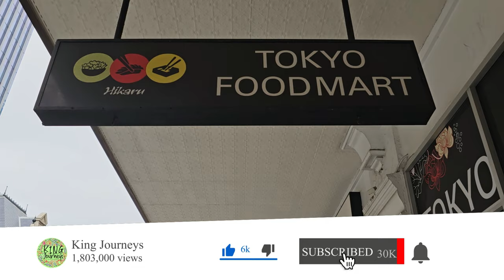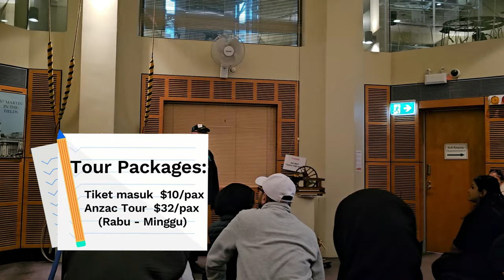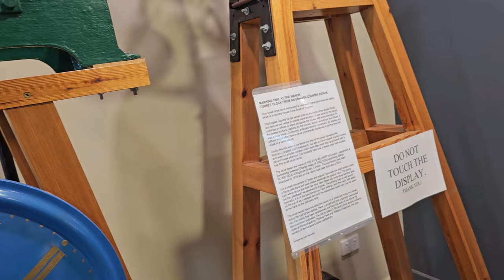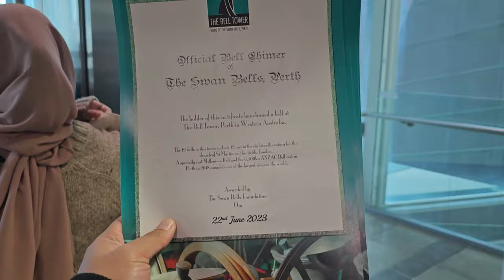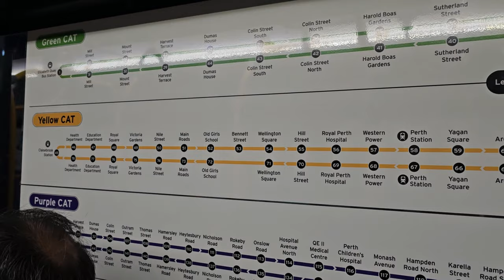Liburan Keluarga ke Perth (Day 5): Bell tower, Elizabeth Quay & Blue Boat House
Hi KING travelers,
Kita mau melakukan perjalanan lagi nih ke benua kanguru. Pengen lihat ada apa aja yang bisa dijelajahi di sekitar Western Australia. Ada yang bilang perth itu membosankan. Apakah benar? yuk kita buktikan.
Hari kelima ini kita mau lihat lonceng raksasa di Bell Tower!! Lalu lanjut explore Elizabeth Quay dan foto-foto cantik di Blue Boat House. Let's Goooo!!! Oh ya, kalau ke Perth wajib banget mengunjungi K-Mart untuk belanja pakaian murah dan berkualitas.
Ikuti terus vlog cerita perjalanan kami ya. Mudah-mudahan bisa memberikan inspirasi buat para king travelers untuk menjelajahi dunia.